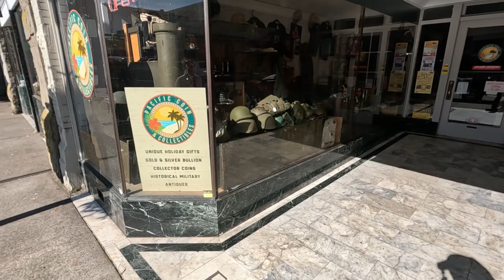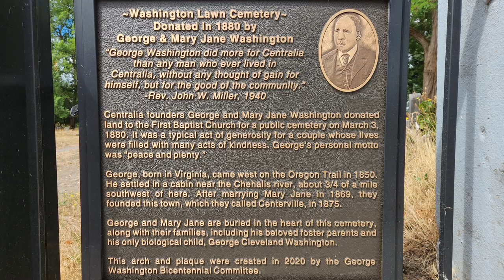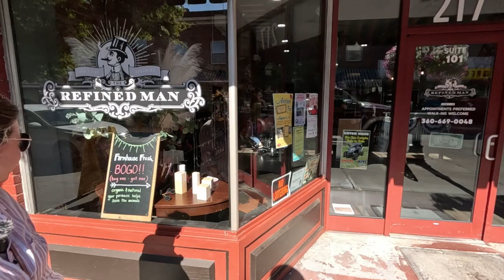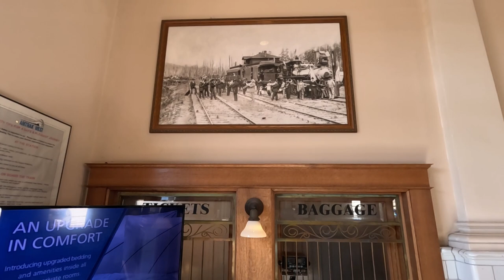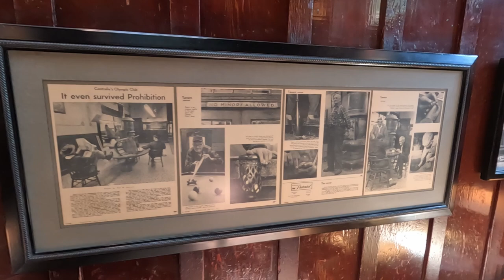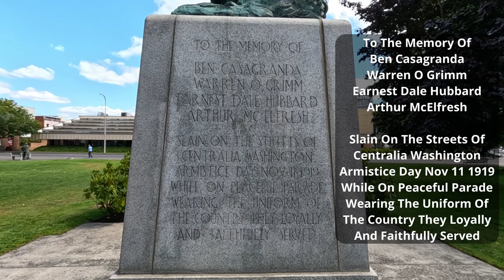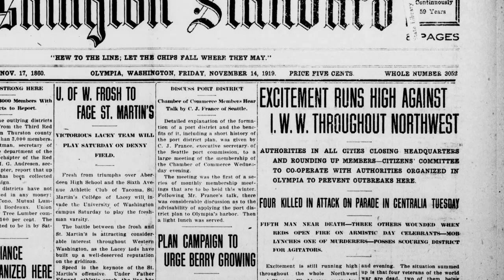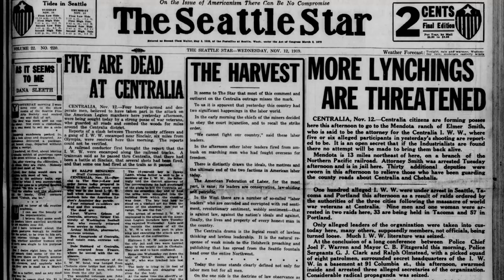Walking Through History: Exploring Historic Centralia Washington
We visit Centralia Washington and take a look at its history, including the darker side, the Centralia massacre.

On this episode of Searching for History, Erin and I walk through historic Centralia, Washington. Centralia is an amazing town with its National Register of Historic Places listed downtown district. Walking along Tower Avenue, with its historic buildings, bars, restaurants, shops and antique stores makes for a fun and interesting time. In this video, we walk Tower Avenue, visit the Antique Fest, take a quick peak into the historic Centralia Union Depot, and visit the Olympic Club. Lastly, we have a discussion on Centralia’s darker side, the Centralia Massacre. Join us as we visit Centralia.

Timecodes
0:00 - Introduction
0:28 - The Fox Theater
1:35 - Walking North on Tower Avenue
4:19 - George Washington
4:57 - Continuing North on Tower Avenue
5:55 - West Magnolia Street and the Lewis & Clark Hotel
7:55 - Walking A Little Further North on Tower Avenue
8:51 - Walking South along Tower Avenue
10:00 - Centralia Union Depot (Historic Train Station)
12:29 - Tower Avenue Trolley
12:50 - Continuing South on Tower Avenue and the Antique Fest
14:14 - The Olympica Club
17:41 - Centralia Massacre
20:51 - Outro

Image Attributions
Image 1: “Men of U.S. 64th Regiment, 7th Infantry Division, celebrate the news of the Armistice, November 11, 1918,” November 11, 1918, by U.S. Army, source U.S. National Archive. This work is in the public domain.
Image 2: “At close grips with the Hun, we bomb the corkshaffer's, etc.,” photographed circa 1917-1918, published 1922, source United States Library of Congress, digital ID This work is in the public domain.
Image 3: “Industrial Workers of the World (I.W.W.) demonstration, New York City,” April 11, 1914, source United States Library of Congress, digital ID This work is in the public domain.
Image 4: “Wesley Everest, IWW member, in his US Army uniform…” date prior to November 11, 1919, source This work is in the public domain.
Image 5: “Four Killed In Attack On Parade In Centralia Tuesday,” Washington Standard, November 14, 1919, Volume LIX, No 36, Washington State Archives, This work is in the public domain.
Image 6: “The burial of Wesley Everest, with armed National Guard unit…” November 13, 1919, source This work is in the public domain.
Image 7: “Five Are Dead At Centralia… More Lynchings Are Threatened,” The Seattle Star, November 12, 1919, Volume 22, No 220, Washington State Archives, This work is in the public domain.